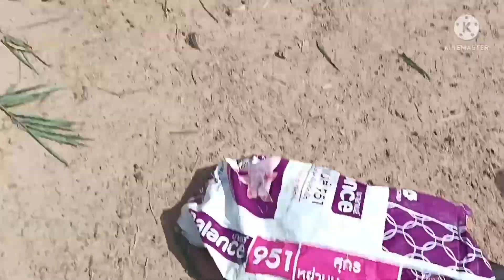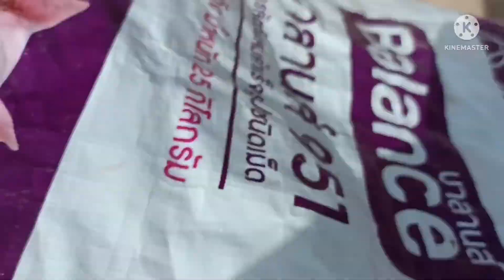การซื้อขายหมูป่า สาเหตุที่ขายหมูไม่ได้ แล้วจะขายที่ไหน@แก้มใสใสเกษตรตัวน้อย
สวัสดีค่ะ วันนี้น้องแก้มจะมาพูดให้ฟังถึงสาเหตุที่ขายหมูไม่ได้จ้าประสบการณ์ของแม่น้องแก้ม
1. รับราคาลงของหมูไม่ได้เลยไม่ขาย
2.หมูไม่ได้ตามไชร์ตามขนาดที่ตลาดต้องการ
ถ้าหากมีขอผิดพลาดก็ขออภัยด้วยค่ะ
ช่องทางการติดต่อค่ะ
@แก้มใสใสเกษตรตัวน้อย